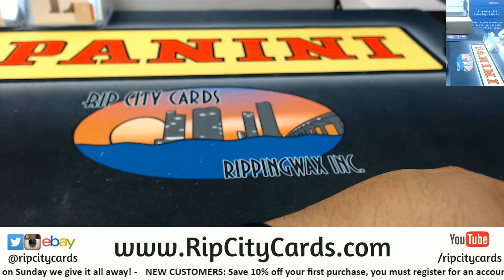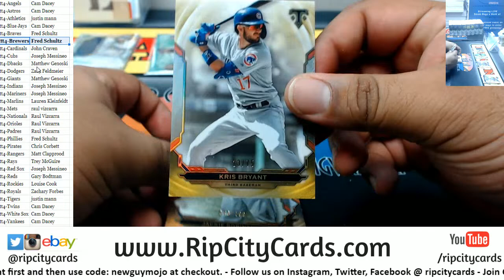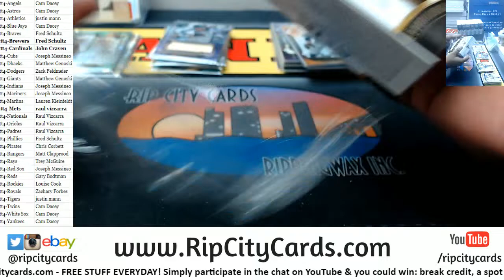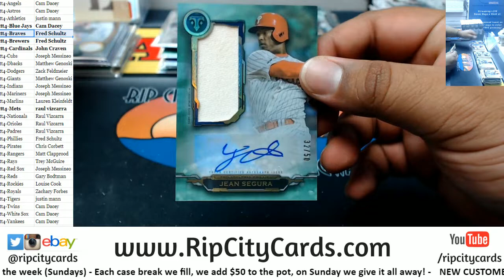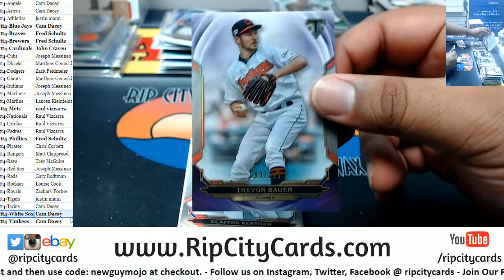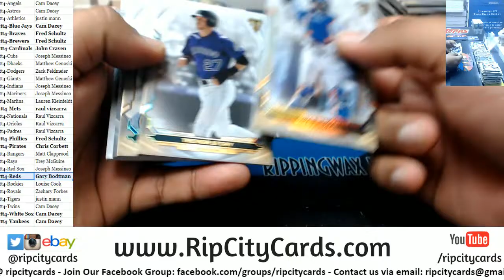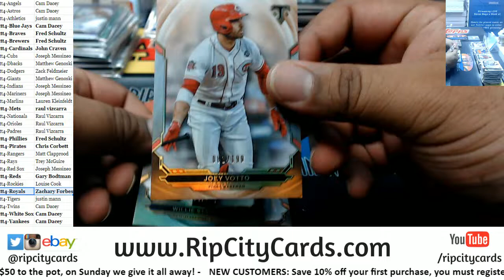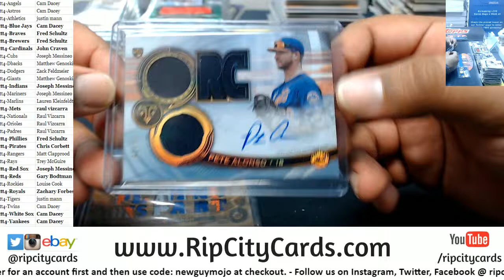2019 Topps Triple Threads Baseball #4 RCC